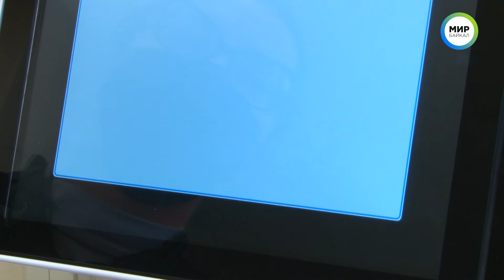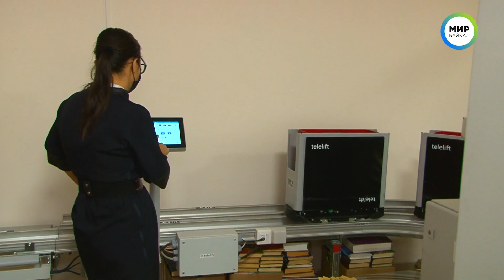Новости ВМЕСТЕ / Библиотека будущего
Ремонт в Национальной библиотеке Бурятии вышел на финальную стадию. В главном корпусе завершается покраска и монтаж дверей и начинается установка оборудования.